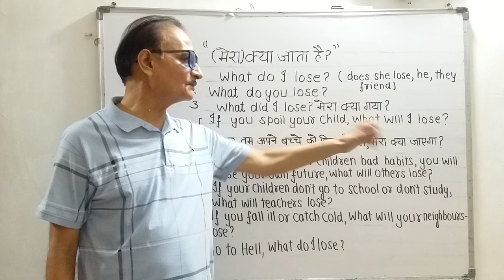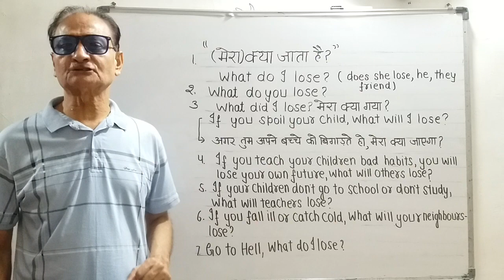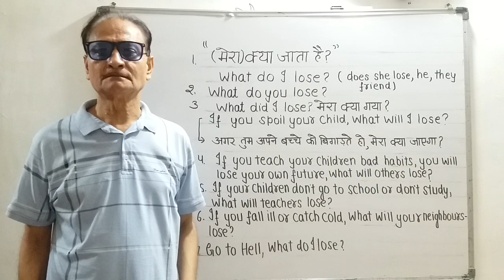"क्या जाता है?"भाड़ में जाओ,मेरा क्या जाता है" अगर तुम अपने बच्चों को बिगाड़ोगे तो मेरा क्या जाएगा?